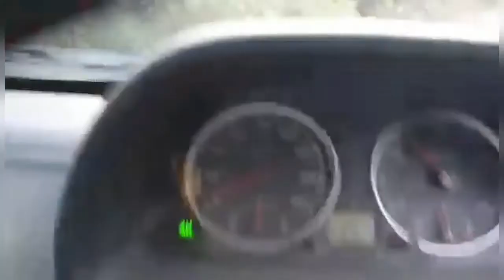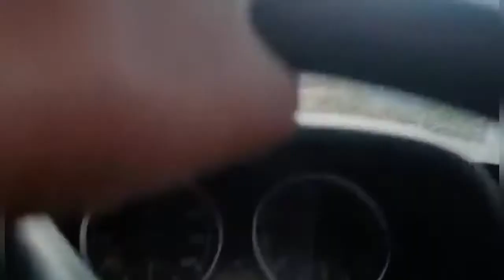Pinay🇵🇭life in the village of nepal🇳🇵//Let’s see the view.. 1 of the mountain here in nepal..